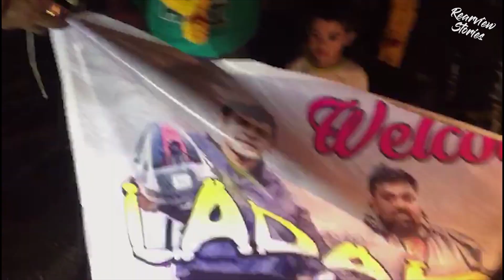Episode 15 | Keylong - Manali - Nagpur | Rohtang | Last Episode | 6 States | Journey Of A Lifetime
We stayed at a beautiful location in Keylong. We started early for Rohtang pass - the last high altitude pass. The roads of Rohtang are filled with dangers and beauty alike. Once we climbed down to Manali, everything suddenly changed. The crowds, the heat, the roads. Now as we were back on the highways, we wanted to cover as much as possible to get back to Nagpur.

With multiple stays at Agra and Mandi, we finally reached Nagpur. Our friends and relatives had arranged a grand celebration for us! Watch the last episode of this epic journey which changed our perspectives altogether forever!